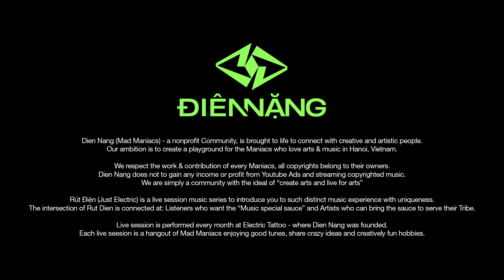RÚT ĐIỆN VOL 2: NHẠC CHO NGƯỜI HƯỚNG NỘI BY BEEPBEEPCHILD | ĐIÊN NẶNG MIXSET | MUSIC FOR INTROVERTS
Số thứ 2, với sự xuất hiện của BeepBeepChild - một gã hướng nội mê âm nhạc, cùng CLB người điên, quây quần chơi game và hưởng nhạc lạ. Tại sao là game và nhạc? Nhạc là nghệ thuật, còn chơi game cũng thế, và cả 2 đều là sở thích, là những hoạt động thường ngày của anh.

Nếu bạn tò mò, người hướng nội nghe nhạc gì? Vậy thì bật loa lên,  rồi cùng thưởng thức và nhún nhảy theo thứ âm nhạc đầy tư duy và tính toán của BeepBeepChild nhé! 🎶

RÚT ĐIỆN (JUST ĐIỆN) là một dự án DJ liveset nhằm đưa nghệ thuật, cùng những âm hưởng lạ tai trở nên gần gũi hơn với đời sống thường ngày. Rút Điện sẽ kết hợp với những "người Nghệ chơi điên" đưa những màu sắc, âm thanh, khởi hành từ Hà Nội, đến từng con ngõ nhỏ trên đất Việt.

Rút Điện Vol. 2: Nhạc cho người Hướng nội - by BeepBeepChild

Creative & Producer - TRNGHXX
Editor - Fujitom
Cam Op. - Mạnh Ninh & huyyanhmee
Photographer - HUSK
Graphic Designer - banbop97 & wys.spirit
Artist Management - Duong Nguyen (Hot Panda Media)

➥ Special Thank to Electric Tattoo - Burstmode Pictures - GameƠ - 7Seals